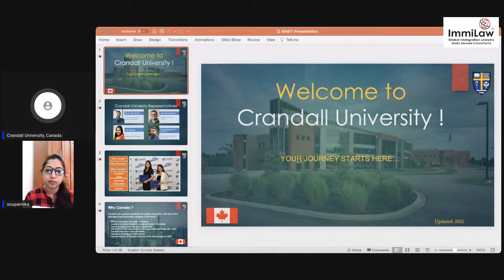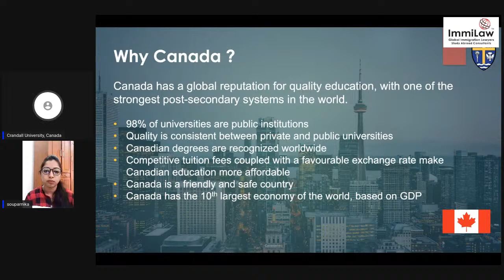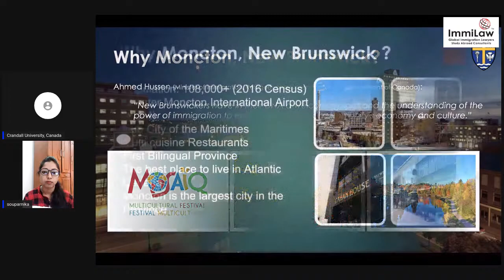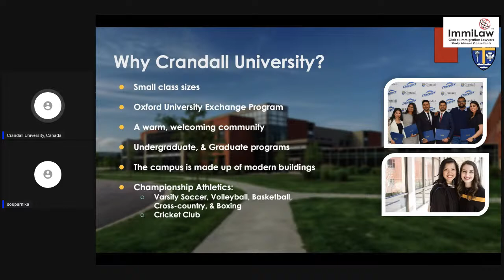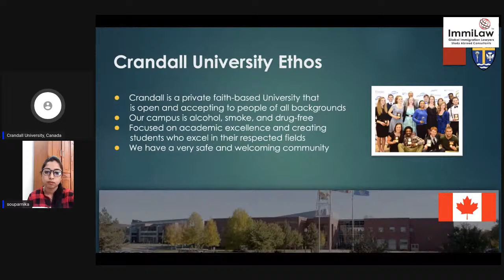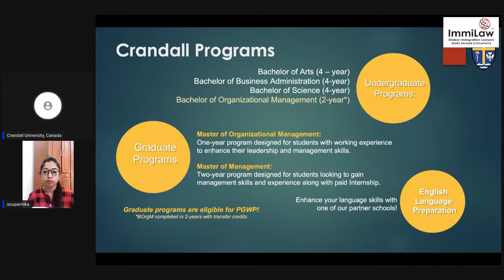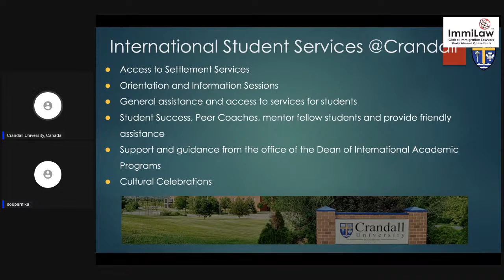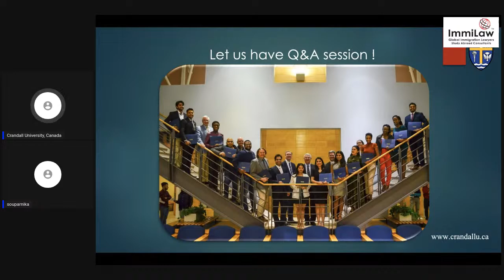Talk to Crandall University Representative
Crandall University (Canada) Representative Ms.Krati Choubey Explains the study option at Crandall University.